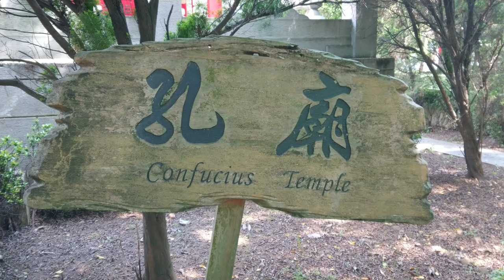Confuscious Temple, Chiayi Park, Chiayi, Taiwan (4K)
A quick look around a small Confuscious Temple at Chiayi Park, Chiayi, Taiwan.